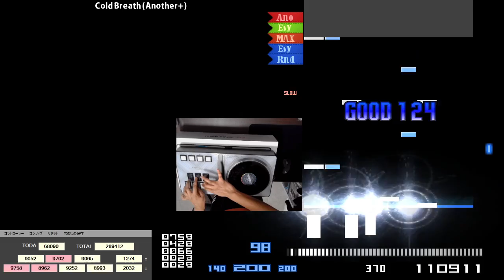★12 Cold Breath (Another+) EASY CLEAR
option: random